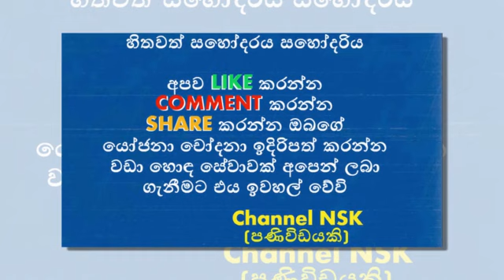මට සෑහෙන දෙනෙක් ගෑණු ළමයි රැවටිලා තියෙනවා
ධනුක ඩිල්ෂාන් කියන්නේ තරුණ පරපුරේ හදවත්වල ආදරය දිනාගත්තු චරිතයක්.
නිවේදකයෙක් විදිහටත් නළුවෙක් විදිහටත් ධනුක හැමෝම අතර ජනප්‍රියයි.
පසුගිය දවස්වල ධනුක ගැන ලොකු කතාබහක් ඇති කළේ ආදර සම්බන්ධයක් මැදට තුන්වැනියෙක් වුණා කියන පුවතක් එක්ක.
මේ කියන්න යන්නේ ධනුකට වෙලා තියෙන අකරතැබ්බයක් ගැනයි.
ඒ තමයි ධනුකගේ නමින් තියෙන මුහුණුපොතේ Facke ගිණුම්වලින් තරුණියන්ට පණිවුඩ යවා තිබෙන බවත් එම නිසා ඔහු අපහසුතාවයන් රැසකට මුහුණදෙන්න සිද්ධ වෙලා.

Danuka Dilshan
මිනිස් රුවක් සහිත සත්වයෙක් මැලේසියාවෙන්
ජනප්‍රිය ගායක ශිහාන් මිහිරංග දැඩි සත්කාර ඒකකයේ
ටීනා ඇගේ සාරාගී ඇඟ ගැන මාධ්‍යට කියයි
මහ ගින්දරක් දීලා ගිය දසුන් ගැන බිරිඳ කියන කතාව
මහ ගින්දරක් දීලා ගිය දසුන් ගැන බිරිඳ කියන කතාවමහ ගින්දරක් දීලා ගිය දසුන් ගැන බිරිඳ කියන කතාව
ජනප්‍රිය තරුණ නළු දසුන් නිශාන් අවසන් වරට රඟපෑ දේදුනු ආකාසේ
ජනප්‍රිය තරුණ නළු දසුන් නිශාන් අවසන් වරට රඟපෑ දේදුනු ආකාසේජනප්‍රිය තරුණ නළු දසුන් නිශාන් අවසන් වරට රඟපෑ දේදුනු ආකාසේ
නෝනේ මගේ සුදු නෝනේ සින්දුවට දැම්ම පට්ටම ඩාන්ස් එකක්
තිසුරිගේ විවාහය 2018ටේ පෙම්වතාට කැමැත්ත ගන්න අවුරුදු 4ක් ගිහිල්ලා
තමා මැරුණයි කියල සල්ලි හොයපු හැටි ශිහාන් මිහිරංග කියයි
සීගිරිය බලන්න කැබ් එකෙන් ගොස් පෙට්ටියෙන් ගෙදර ආ හිමාශි
ක්‍රිකට් පරාජයන් හමුවේ සුරූපී මාද්‍යවේදිනියට ශ්‍රී ලංකා ක්‍රිකට් බලදාරියෙක්ගෙන් අයුතු යෝජනාවක් Thumbnail image
ක්‍රිකට් පරාජයන් හමුවේ සුරූපී මාද්‍යවේදිනියට ශ්‍රී ලංකා ක්‍රිකට් බලදාරියෙක්ගෙන් අයුතු යෝජනාවක්

මට සෑහෙන දෙනෙක් ගෑණු ළමයි රැවටිලා තියෙනවාමට සෑහෙන දෙනෙක් ගෑණු ළමයි රැවටිලා තියෙනවා